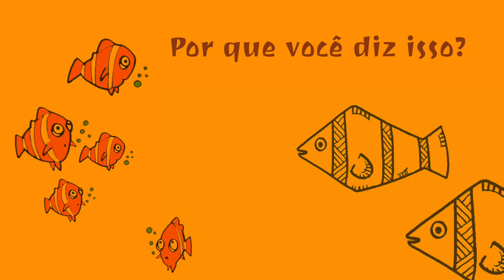Luiz Eduardo Soares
Luiz Eduardo Bento de Mello Soares (12 de março de 1954, Nova Friburgo) é um antropólogo, cientista político e escritor brasileiro. Considerado como um dos mais importantes especialistas em segurança pública do Brasil, defende a legalização das drogas, a unificação das polícias militar e civil e o fim do encarceramento em massa.

É autor ou coautor de dezenas de livros, incluindo os best-sellers Elite da Tropa (com André Batista e Rodrigo Pimentel) e Elite da Tropa 2 (com André Batista, Claudio Ferraz e Rodrigo Pimentel).

Graduado em Letras (1975) pela Pontifícia Universidade Católica do Rio de Janeiro, é mestre em Antropologia Social pela Universidade Federal do Rio de Janeiro (dissertação: Campesinato: Ideologia e Política, 1981) e doutor em Ciência Política pelo Instituto Universitário de Pesquisas do Rio de Janeiro (tese: A invenção do sujeito universal: Hobbes e a política como experiência dramática do sentido, 1991). Entre 1995 e 1997, realizou pesquisas de pós-doutorado em filosofia política, nas Univerdiades de Pittsburgh e Virgínia, nos Estados Unidos.

Foi professor da UERJ, do Iuperj, da Universidade Cândido Mendes e da Unicamp; pesquisador do ISER e do Vera Institute of Justice de Nova York, além de ter sido professor visitante da Columbia University, Universidade da Virgínia e Universidade de Pittsburgh, nos EUA.

Coordenou o curso de especialização em Segurança Pública da Universidade Estácio de Sá (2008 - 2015).

Foi Subsecretário de Segurança e Coordenador de Segurança, Justiça e Cidadania do Estado do Rio de Janeiro (entre janeiro de 1999 e março de 2000), durante o governo de Anthony Garotinho, quando chegou a denunciar a "banda podre" da polícia do Rio. Após uma polêmica em que teria defendido a atitude do cineasta João Moreira Salles, que supostamente pagava mesada ao traficante Marcinho VP, Soares foi demitido, ao vivo, no telejornal RJTV pelo então governador.

Foi também consultor da prefeitura de Porto Alegre, responsável pelo plano municipal de segurança e pela implantação do projeto piloto (em 2001). Ocupou a Secretaria Nacional de Segurança Pública (entre janeiro e outubro de 2003) no primeiro governo Lula, tendo sido afastado dos dois cargos por pressões políticas. Posteriormente, foi Secretário Municipal de Valorização da Vida e Prevenção da Violência de Nova Iguaçu (RJ) (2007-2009).

Em 2010, foi idealizador das propostas para a área de segurança pública da senadora e candidata do PV à presidência da república, Marina Silva. Posteriormente, foi um cofundador da Rede Sustentabilidade, liderada por Marina. Contudo, Soares deixou o partido em 2016, em razão de divergências com os dirigentes do partido, especialmente depois que estes decidiram apoiar o impeachment da presidente Dilma Rousseff.